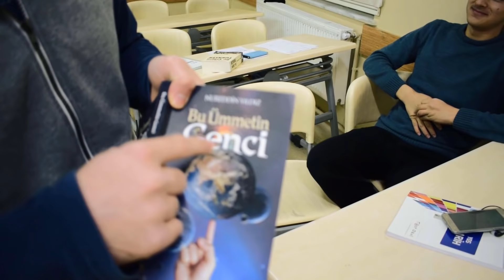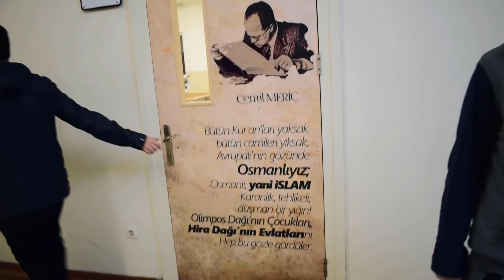Yurt Oda Turu | VLOG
Selamunaleykum! Ben Yunus Aydın. Yurttaki ortamı merak edenler için güzel insanlarla hoş sohbetler yaptık.

Selamunaleykum! Ben Yunus Aydın. Sizinle bazen bilim alemini, bazen fikir alemini ve bazen tarihte iz bırakan şahsiyetleri öğrenerek tekonolojide, bakış açımızda ve örnek insanları da görerek gelişeler kaydedeceğiz. Vesselam